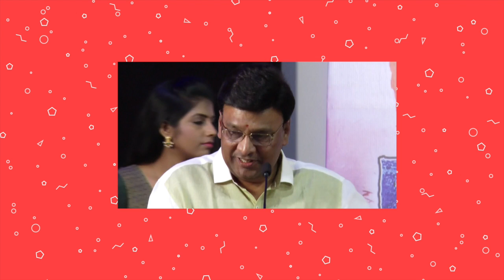கார்த்தி நீ செத்த டா விஷால் பேச்சு| Karupu raja Vellai raja Audio Launch | Cine Flick